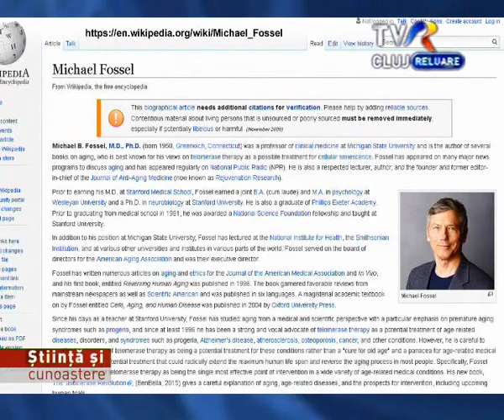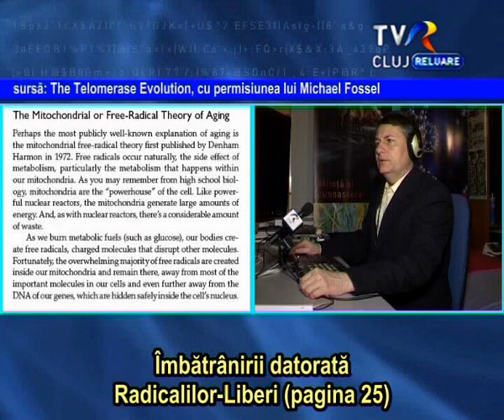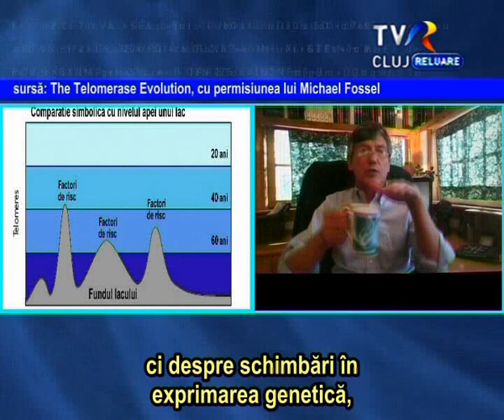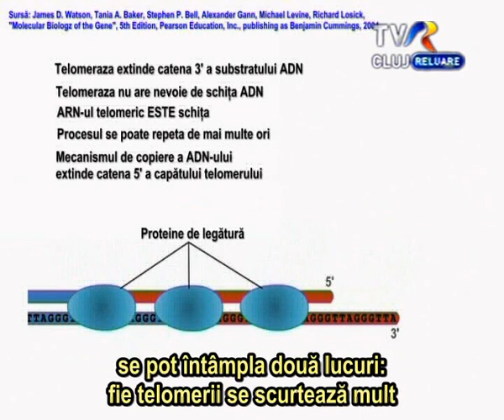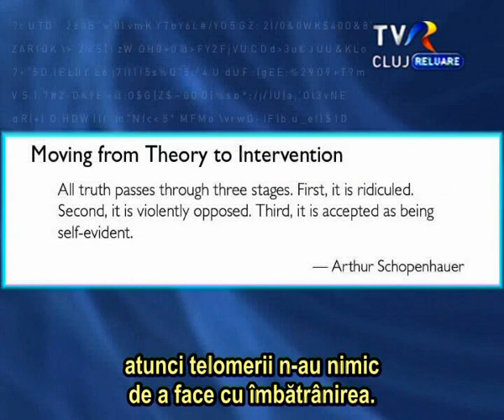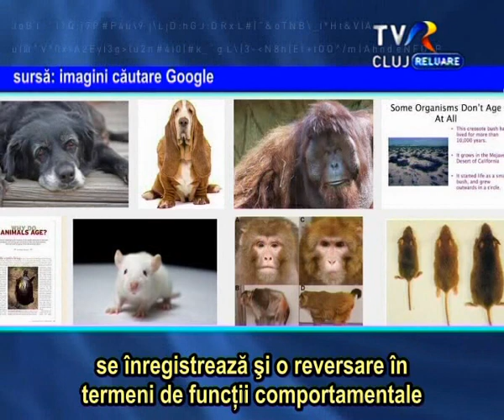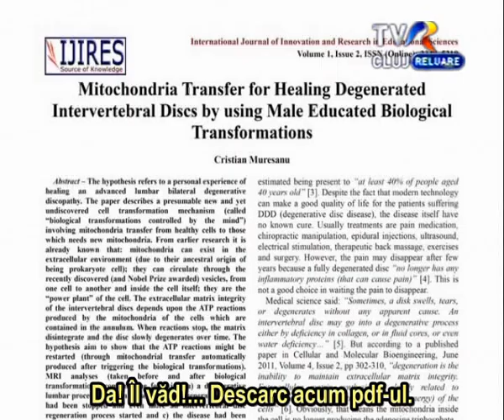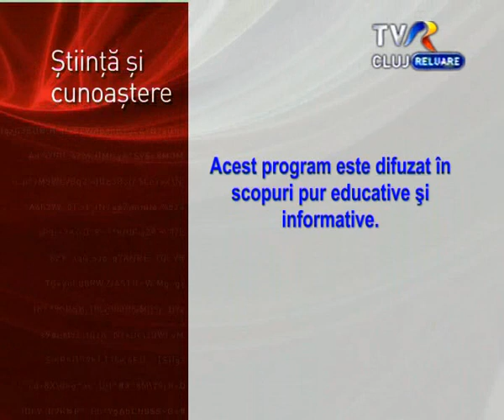Reversul-Imbatrinirii_Ep1 TVR Cluj_Stiinta si Cunoastere_Ep249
În luna decembrie 2015 căutam pe internet informaţii legate de modul în care trecerea timpului influenţează procesele biologice şi fiziologice. Am găsit titluri ale unor postări pe diverse site-uri care pur şi simplu sfidează raţiunea. Iată câteva exemple: Mecanismul De Revers In Timp Biologic - Reintinerirea Celulara Si Cimpurile Electromagnetice, Reversul îmbătrânirii cu David Sinclair, Este posibila inversarea imbatrinirii ?, cu acelaşi David Sinclair, profesor de genetică la Universitatea Harvard, Michio Kaku încearcă să ne explice cum se poate face practic reversul îmbătrânirii,… şi aveţi toate link-urile acestor surse de informare unde materialele sunt disponibile on-line. E şocant să descopăr nu doar unul ci chiar foarte mulţi cercetători de prestigiu, cu lucrări serioase publicate în reviste de top, care afirmă că putem reversa timpul biologic. Iată un alt exemplu: conferinţa purtând titlul “Oameni de ştiinţă foarte aproape de reversul îmbătrânirii”, având durata de aproape 2 ore, mai avem o pagină de Facebook a comunităţii Aging Reversed care gestionează o mulţime de materiale noi foarte interesante dar, cred că cel mai impresionant titlu de conferinţă îi aparţine lui Michael Fossel şi anume “Resetând ADN-ul – Oprirea Îmbătrânirii”. Deja, în acest moment al căutărilor mele am înţeles că se întâmplă un lucru extraordinar pe plan mondial din punct de vedere al evoluţiei ştiinţelor vieţii. La fel de surprinzător a fost faptul că toţi aceşti oameni de ştiinţă lucrează de peste 30-35 ani în acest domeniu dar în momentul de faţă au ajuns la câteva rezultate, au obţinut suficiente date relevante şi teoriile lor sunt deja verificabile pe modele de laborator. Este oare posibil să reversăm timpul biologic şi să redevenim tineri cu 10, 20 sau chiar 30 de ani ? Este oare posibil să ne extidem durata vieţii pînă la vârsta de 150 sau chiar 200 ani şi totodată să trăim tineri şi mereu sănătoşi ? Acesta pare a fi un subiect scos din filmele science fiction precum Vârsta lui Adaline sau Cazul Neobişnuit al lui Benjamin Button. Cu toate acestea, un număr tot mai mare de oameni de ştiinţă, au realizat studii independente, în laboratoare specializate, de peste 30 de ani si în momentul de faţă au ajuns la rezultate remarcabile. Ei pot răspunde afirmativ la întrebările pe care tocmai le-am precizat mai devreme. După mai multe încercări nereuşite de a realiza interviuri cu aceşti oameni de ştiinţă, unul dintre ei a acceptat provocarea şi peste câteva momente veţi avea ocazia să vedeţi cel mai tulburător interviu din câte am făcut pînă acum la “Ştiinţă şi Cunoaştere”. Datorită faptului că acum ştiinţa răspunde afirmativ la posibilitatea reversului în timp biologic, am avut îndrăzneala să îmi prezint succint şi propriile observaţii ale unui fenomen fiziologic ce pare să evidenţieze mici modificări legate de viteza de îmbătrânire fapt care a trezit o anumită curiozitate şi din partea invitatului emisiunii. Michael B. Fossel, avînd în prezent vârsta de 66 ani, este profesor de medicină clinică la Universitatea de Stat Michigan şi este autorul mai multor cărţi despre îmbătrânire. Michael este cel mai bine cunoscut pentru opiniile sale privind terapia telomerazei ca un posibil tratament pentru senescenţa adică îmbătrânirea celulară. A urmat masteratul la Stanford Medical School, după care a câştigat un titlu de doctor BA (cum laude) şi a făcut încă un masterat în psihologie la Universitatea Wesleyan urmat apoi de un doctorat în Neurobiologie la Universitatea Stanford. El este deasemenea absolvent al Academiei Phillips Exeter. Înainte de a absolvi scoala medicala in 1981, a primit o bursă de studii la National Science Foundation, Fundaţia Naţională de Ştiinţă şi apoi a predat la Universitatea Stanford. Pe lângă postul de profesor universitar ocupat la Universitatea de Stat Michigan, Michael Fossel a ţinut conferinţe la Institutul National pentru Sanatate, Institutul Smithsonian, şi la diverse alte universitati si institute din diferite părţi ale lumii. Michael Fossel a fost membru activ în conducerea consiliului de administraţie al asociaţiei Aging American ocupând funcţia de director executiv. El e fondatorul şi fost redactor-şef al Revistei de Medicină Anti-Aging (cunoscută acum sub numele de cercetare a întineririi). În cartea sa Revoluţia Telomerazei, autorul Michael Fossel afirmă următoarele: “Suntem la un pas de a face un salt imens înainte şi vom deveni capabili să reversăm procesul de îmbătrânire într-un mod evident şi izbitor. Suntem pe cale de a vindeca şi nu doar de a preveni, maladiile legate de îmbătrînire dar mai mult, putem reseta procesul de îmbătrânire ca atare.” am încheiat citatul.